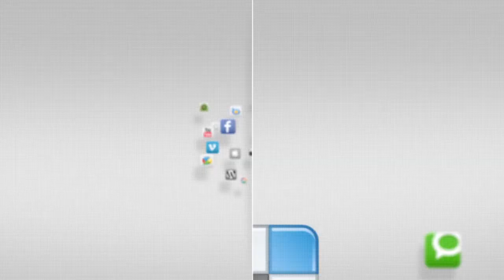IN FOCUS - Pet Fest and Pooch Plunge - 20 September 2014